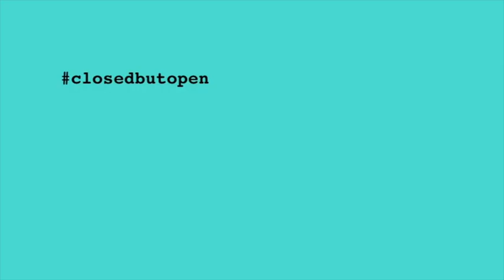closedbutopen Hanns Zischler liest Paul Celan: Übersetzungen u.a. von Mandelstam und Dickinson